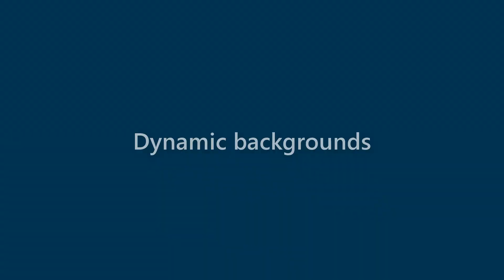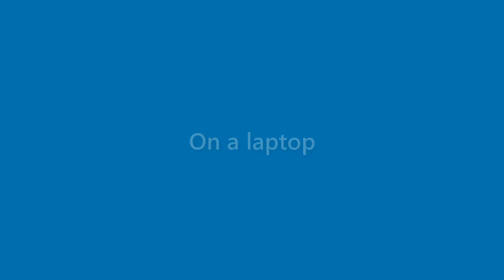Marion Cohen - appearance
Name Look - Marion Cohen - appearance. In this video we present "Marion Cohen" name look and feel in various scenarios.
This video will cover:
How does "Marion Cohen" look as a personal letterhead?
How does "Marion Cohen" look on a business card?
How does "Marion Cohen" look on a computer/laptop screen?
How does "Marion Cohen" look with different background colors?
How does "Marion Cohen" look with various fonts?